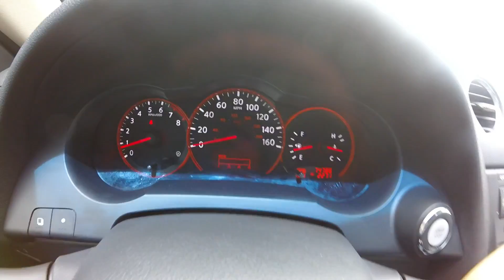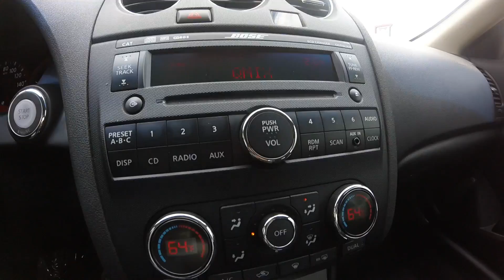2009 Nissan Altima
Leather, heated seats, power sunroof, great condition!